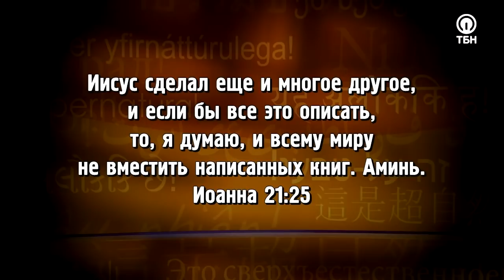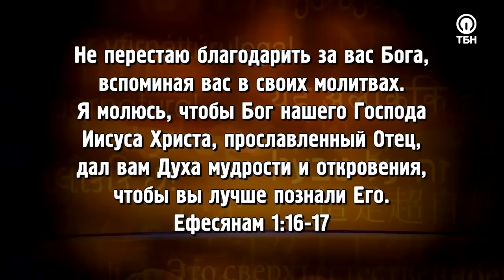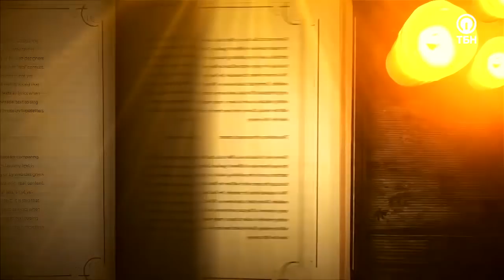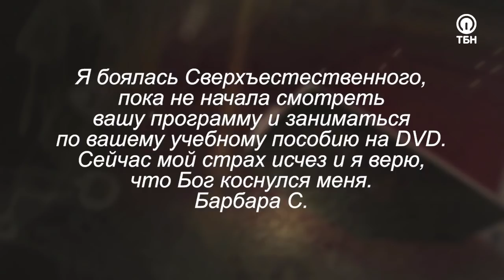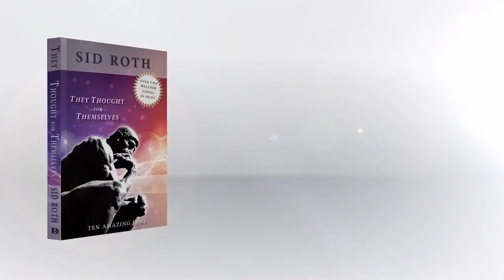ПОСЛЕДНЕЕ ВРЕМЯ. «Это сверхъестественно!»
О, как же мы все ждем пробуждения! Ищем подтверждения в Библии, наблюдаем за знамениями… Ведь еще Иоанн в одном из своих посланий говорил, что последнее время уже наступило! (1-ое Иоанна 2:18).

Но то, если излияние позднего дождя не начнется до тех пор, пока все христиане не объединятся? И возможно ли это?!

«Мы увидим, как по всей земле поднимется поколение, которое выйдет из компромиссов, апатии и греха, и на них сойдет дух молитвы. Придет особая благодать для поста и сверхъестественного посвящения, которые вызовут страх Божий и будут излучать Его славу! Но важно, чтобы они делали это вместе!» – такие слова Дух Святой сказал Кори Расселу – человеку, получившему свободу от наркозависимости за одно сверхъестественное мгновение, который впоследствии стал мощным евангелистом!

Гость Сида Рота поделится невероятной историей своего спасения, которое спровоцировало массовое покаяние всей молодежи из его городка, а также назовет четыре принципа, которые поднимут ваш дух на новый уровень!

Что такое «родовые муки» в молитве, и почему нам не следует этого избегать, какое откровение из послания к Ефесянам может открыть нам доступ на небеса – смотрите в программе!